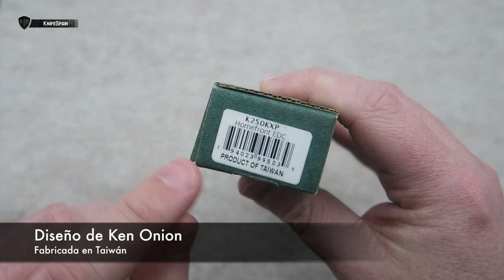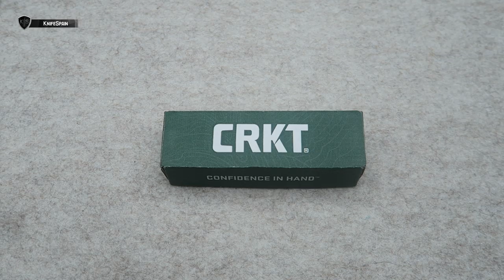CRKT HOMEFRONT EDC with Field Strip Technology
➜ CRKT Homefront EDC - CRKT Knife - CRKT Knives
➜ CRKT designer by Ken Onion

➜ The new Homefront™ knife is the first in our fleet to feature Field Strip echnology.

Hola! Soy Marcos, bienvenidos a mi canal de cuchillería llamado KnifeSpain. Aunque muchos de vosotros ya me conocéis de mi canal principal, VicSpain (Victorinox) en el mundillo de la cuchillería en general soy un poco novato. En este nuevo canal aprenderé junto a vosotros a conocer más a fondo el fantástico mundo de los filos. En KnifeSpain podréis encontrar reviews de navajas y cuchillos de todo tipo. Novedades, ediciones limitadas y modelos llamativos o difíciles de conseguir, será la temática del canal. Además de todo eso, buscaremos la navaja perfecta como EDC. De esta manera podréis ver reviews de navajas y cuchillos Muela, Fallkniven, Roselli, Marttiini, Viper, MoraKnives, Extrema Ratio, Ontario…… Mi intención es ofreceros reviews en español, que prácticamente sólo podréis ver en este canal. Sentaros, poneros cómodos y disfrutad con KnifeSpain!